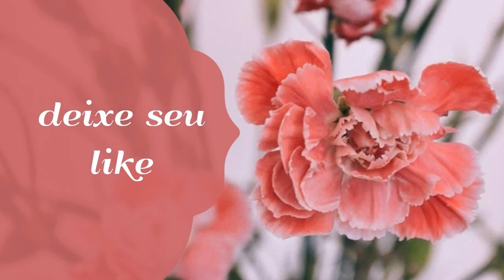Como fazer empadinha de frango - Receitas Fantásticas by Fátima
Ola amores hoje compartilho como faço uma deliciosa Empada de frango para vender, para festinhas, para casa no lanche.
Ingredientes:
1 kg de farinha de trigo
700 g de margarina
4 ovos batidos com um garfo

COMO CONGELAR:
Depois de assado coloque em bandejas de isopor um do lado do outro, feche com plástico filme e leve ao freezer por até 4 meses e para descongelar retire do freezer por 2 hora e leve ao forno quente por 10 minutos.
DICAS DE PREÇO:
Pesquise em docerias e supermercados o preço das vendas das mini empadas. Por aqui a média de venda do cento é de R$ 80,00 a R$ 120,00 a de frango.
Você pode vender em casa ou na rua a unidade, então venda a R$ 2,00 cada uma lembrando que vc tem que colocar em uma forminha de papel e depois em mini potinhos com tampa ou saquinhos fechados com fitilho.
Atenção: uma vez descongelado não pode congelar novamente.
Olá, Sou a Fátima, mãe de filho e de pets, casada.
Sempre compartilho de tudo um pouco como receitas para casa e para vender, artesanatos de todo tipo e para sua festinha, lembrancinhas para várias ocasiões,
muitas dicas caseiras, vlogs, comprinhas e muito mais.